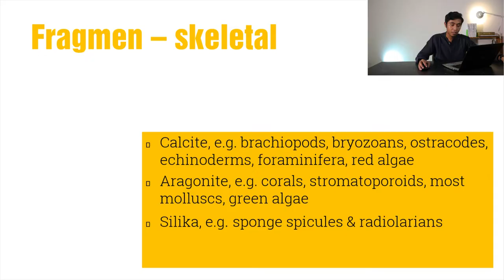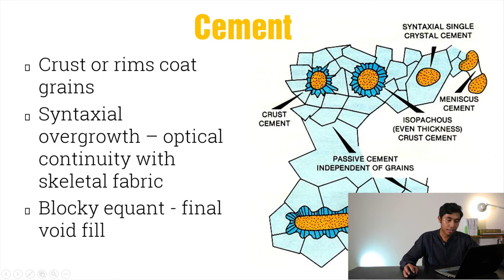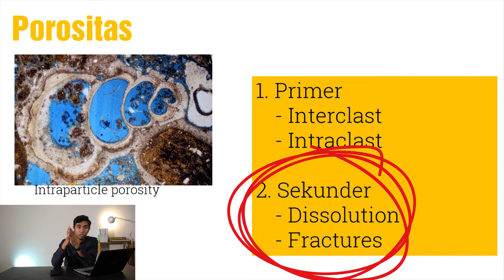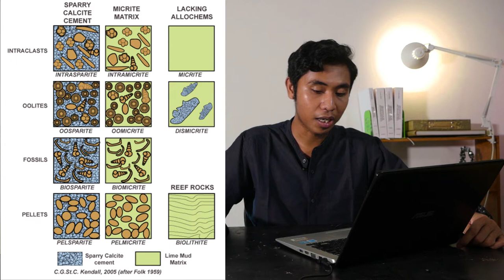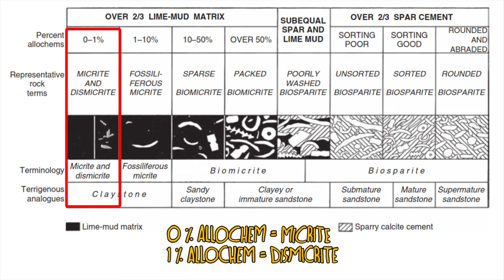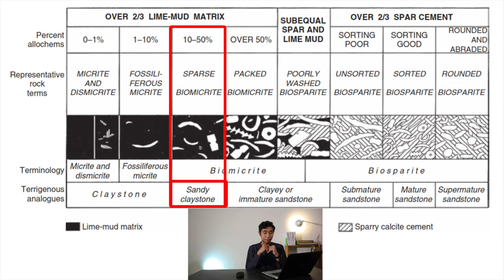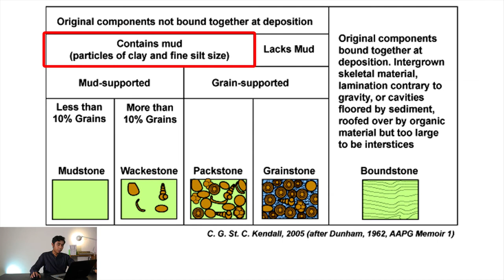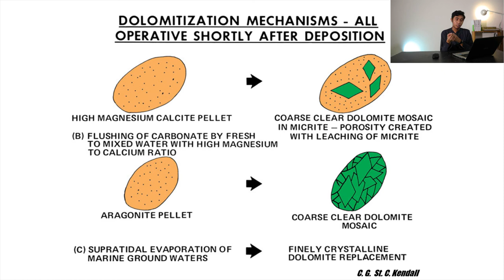Petrologi Batuan Karbonat 3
Deskripsi sama dengan video sebelumnya